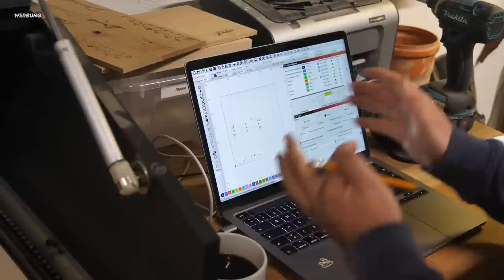KANN ICH DAMITI GELD VERDIENEN ?!? | 2/2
Angesprochene Fettpresse*
Passender Greifer für die Presse*

Aufklärung zum Thema Brandgefahr. Ich habe herausgefunden, dass die Klemmung nicht vom Innenleben des Motors gekapselt ist. Bedeutet, dass der Motor immer eigenständig Saub und Späne durch den Motor zwecks Kühlung und somit Richtung Klemmung bläst. Ich habe das Problem so gelöst, dass die Abrichet einen eigenen Hauptschalter bekommen hat. Überprüft das unbedingt auch an euren Maschinen!